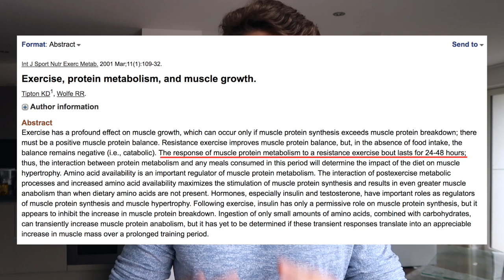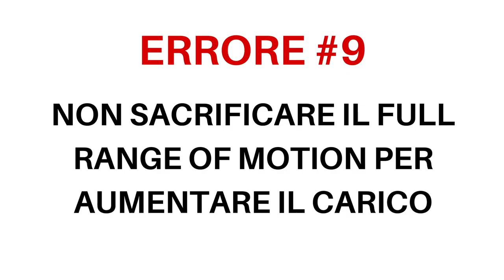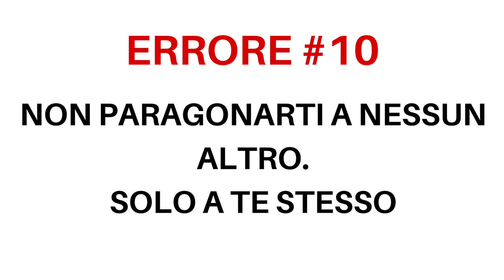10 COSE CHE AVREI VOLUTO SAPERE PRIMA DI INIZIARE LA PALESTRA | PARTE 2